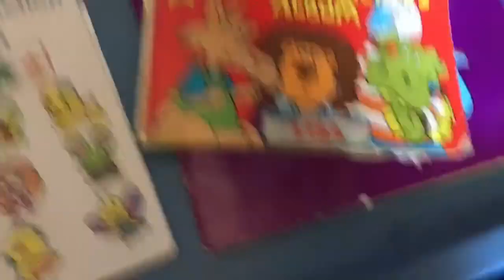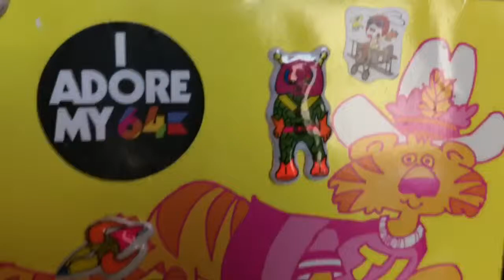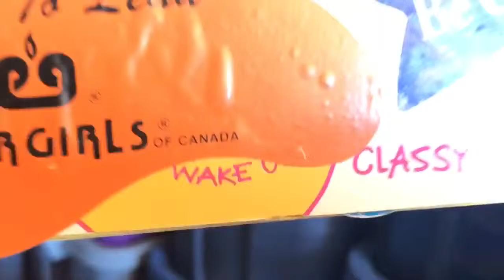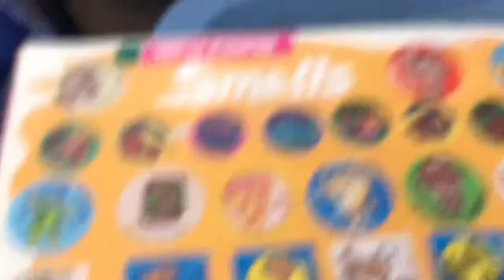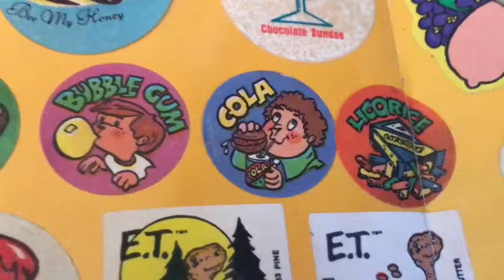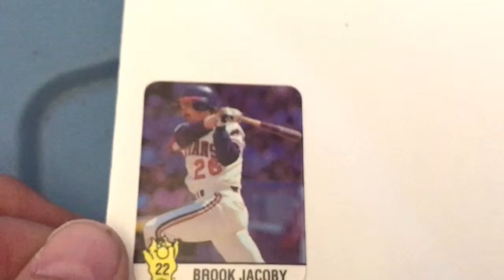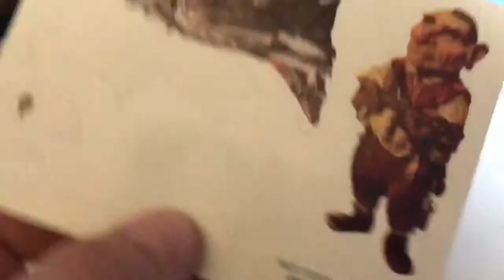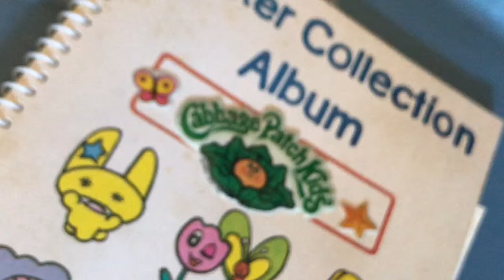80's Retro Sticker Books - Unicorns - Donkey Kong - Smurfs - Scratch N Sniff - Cabbage Patch Kids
Overcoming laryngitis- cleaning out storage unit - finding my old stickers books from my 70's- 80's childhood - sharing with my YouTube family this great collection!